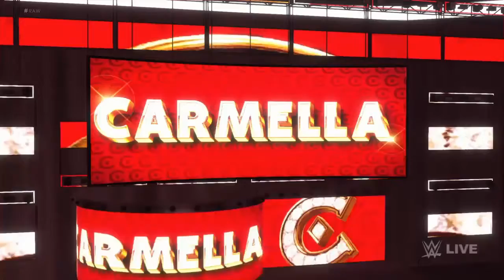WWE 2K22 - Melina VS Carmella